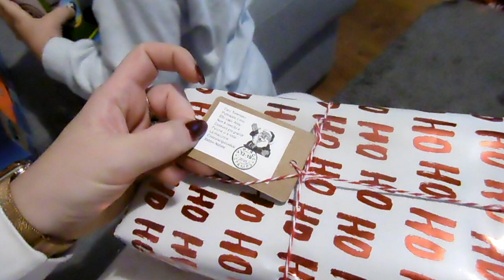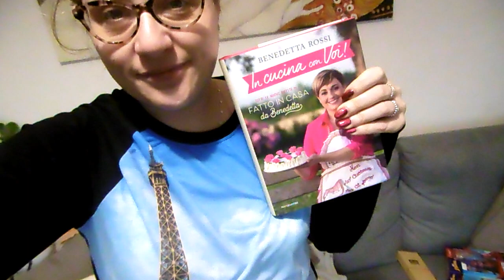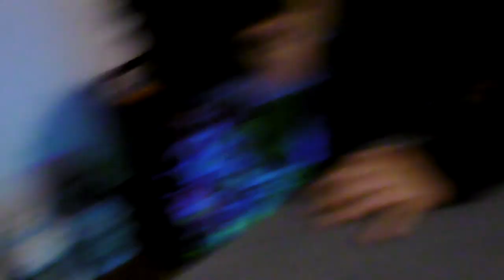Abbiamo filmato Babbo Natale ma...🎥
Ora io sono curiosa di sapere cosa avete ricevuto voi per Natale...lasciate un commento qui sotto

Dbpower Ex5000
Panasonic Lumix DMC-SZ10EG
Per le FOTO Nikon D40

Sorridete, SEMPRE!

❤Noemismileandmakeup❤